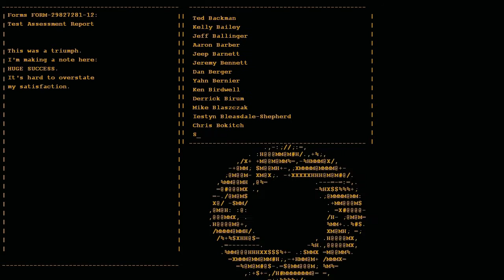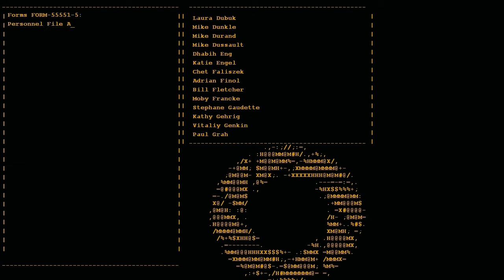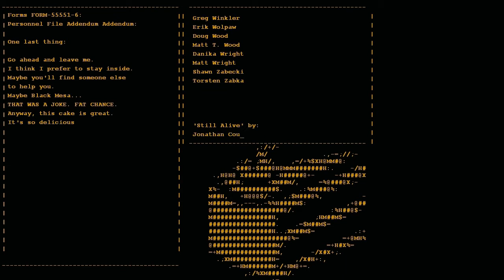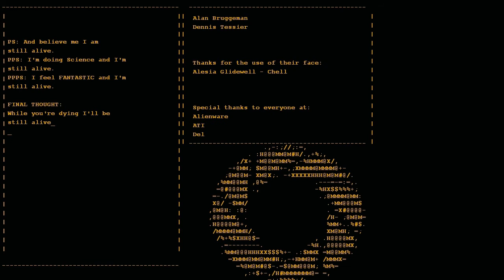Let's Play - Portal - Finale - This was a Triumph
Me and Devin finally defeat GLaDOS after a long and hard 2 hours.